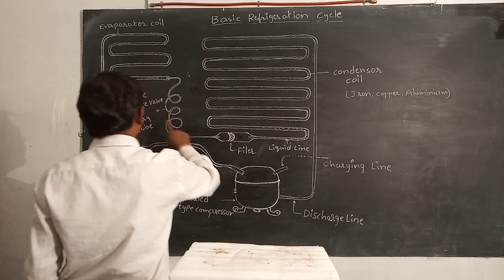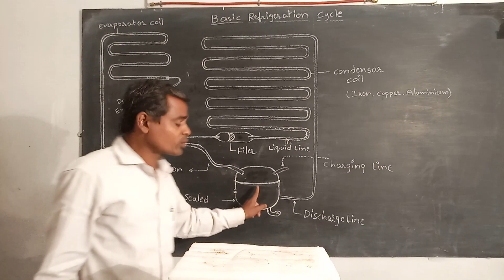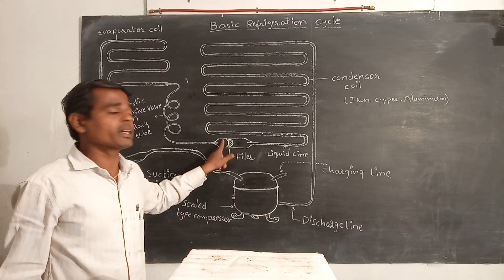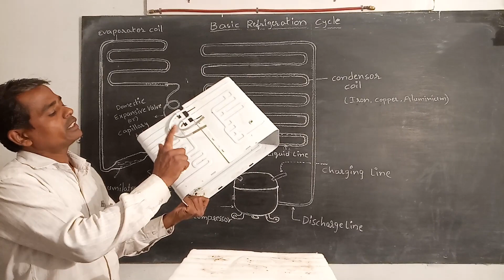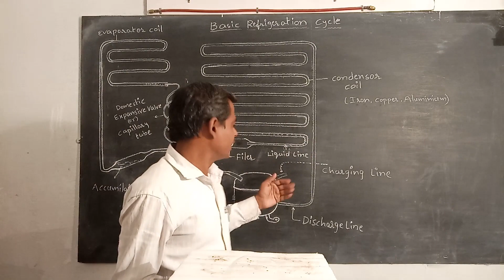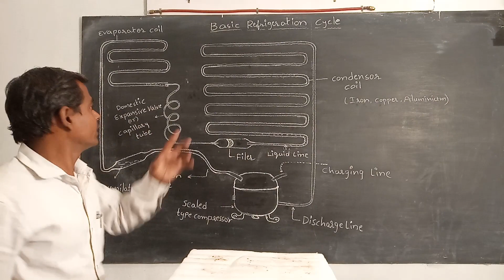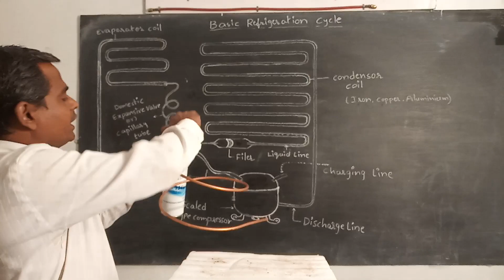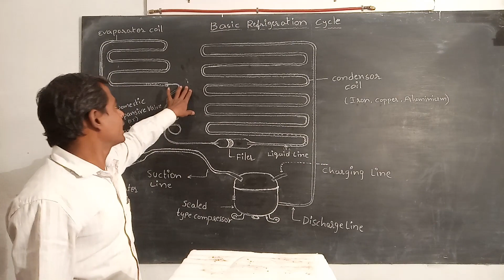Refrigeration Cycle in Telugu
I have training institute.I have technician in many years of service and repairs.
This is my experians video channel.
This is video beginning of refrigeration system.
This video part of the heating and cooling of the compressor and refrigerant.
I had shown in this video about compresso,condesor,drier,capillary tube,evaporator and R134a gas cooling practicle.